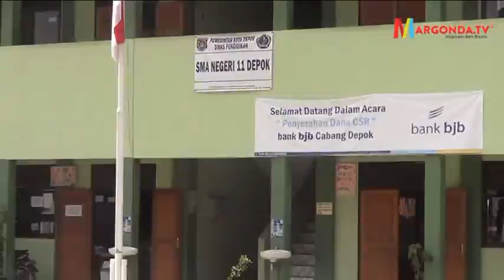Prestasi Depok Periode Nur Mahmudi Ismail Bidang Pendidikan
Rentang prestasi dan perubahan pembangunan di bidang pendidikan kota Depok dalam masa periode kepemimpinan Nur Mahmudi Ismail.

- Sejak tahun 2011 : Gratis biaya operasional  SD, SMP, SMA

- Beasiswa kuliah bagi 100 siswa berprestasi

- Rata-rata lama sekolah
Tahun 2012 : 10,98
Tahun 2013 : 11,16
Tahun 2014 : 11,16

- Jumlah siswa yg difasilitasi PKBM (Paket C)
Tahun 2012 : 2.860
Tahun 2013 : 2.217
Tahun 2014 : 3.187